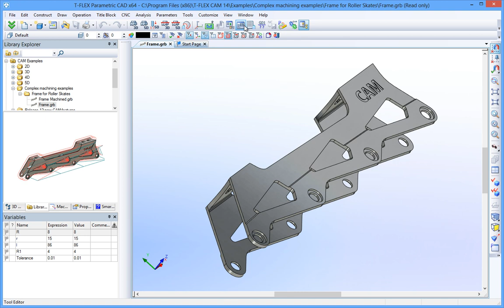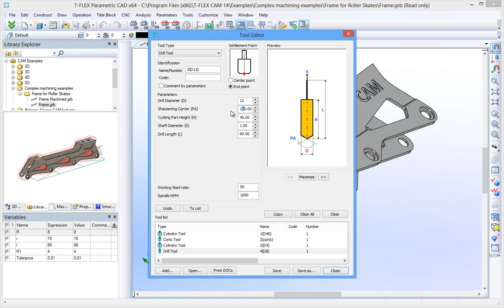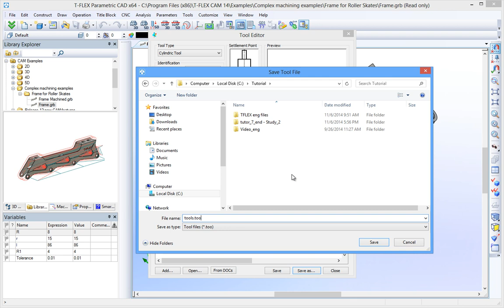T-Flex CAM - Tool Designer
Check this new set of videos, where we will show very nice examples of some important features present in T-Flex.